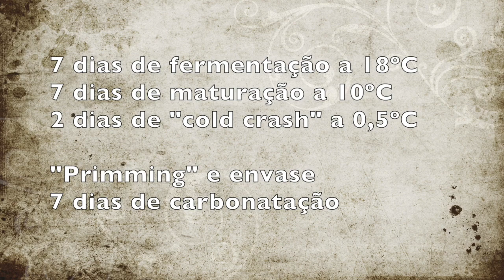Cerveja caseira - Coffee Stout 2019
Este vídeo é sobre Cerveja caseira - Coffee Stout 2019
Nuno Cerveja Artesanal Brasileira

OG: 1,053  FG: 1,010  ABV: 5,7%  IBU: 35  EBC: 51